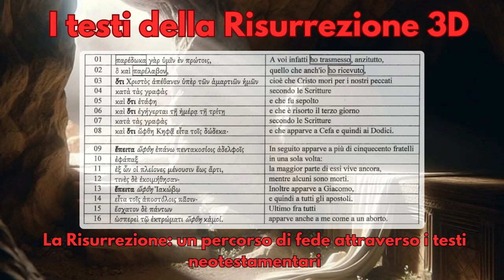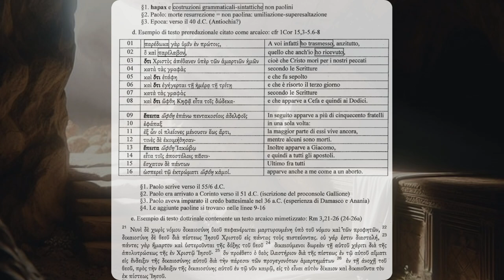I testi della Risurrezione 2D il valore storico de testi Biblici